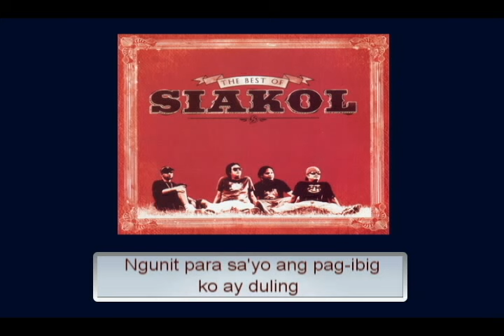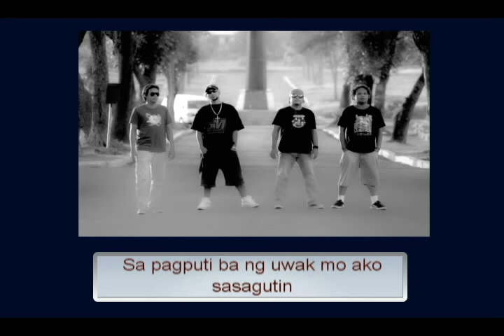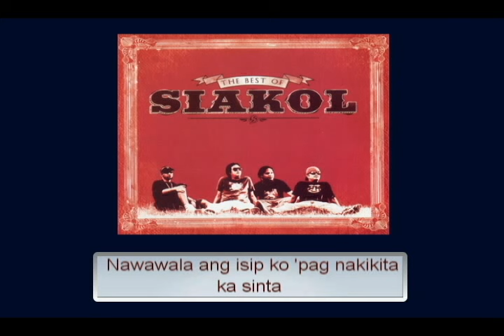Siakol - Lakas Tama - Panibagong Tama (Lyric Video)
SONG:   Lakas Tama (Panibagong Tama)
ARTIST:  Siakol Featuring D-Coy
Rap Lyrics: Nikusheen On
COMPOSER: Noel Palomo
ALBUM:  The Best Of Siakol
LABEL:   Alpha Music Phils

Alpha’s roster of recording artists includes:

14-K
Aegis
Alon
Color It Red
Freddie Aguilar
Imelda Papin
Marco Sison
Moonstar 88
Nora Aunor
Rachel Alejandro
Ric Segreto
Richard Reynoso
Session Road
Siakol
Six Part Invention
Yano
Yoyoy Villame

At present, Alpha Music continues to be a leading exponent of Filipino music and is an active industry player notably in the fields of  Music Publishing and sound recording production which are made available in digital and CD (physical) format.